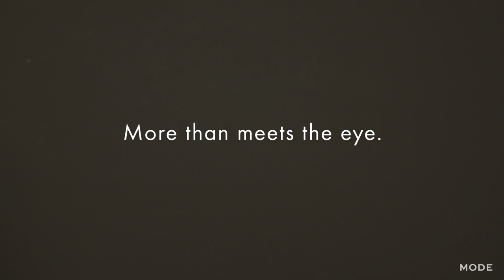I am American | Point of You ★ Glam.com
Meet Nura, the Denver native who loves self-tanner, Justin Bieber, twerking—and her religion. Sound like the average American? She is. She just happens to be Muslim.